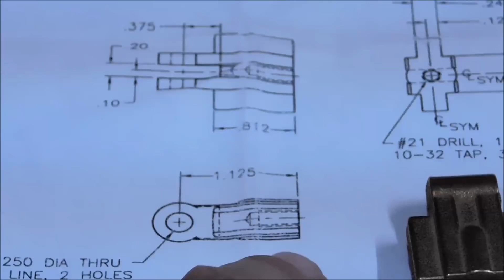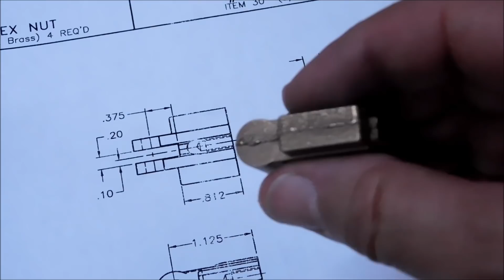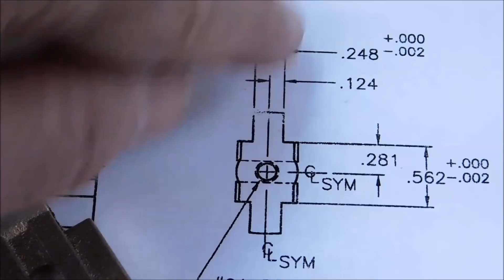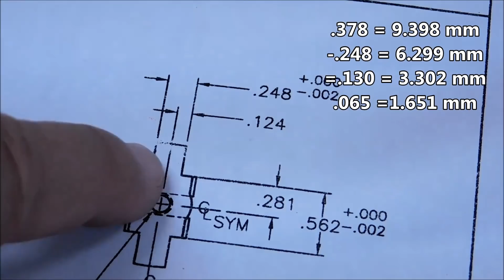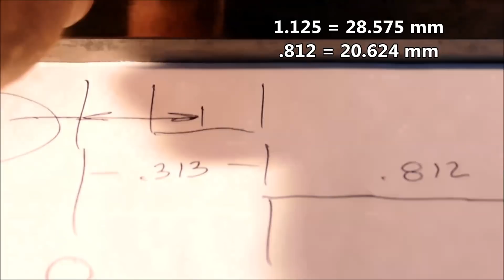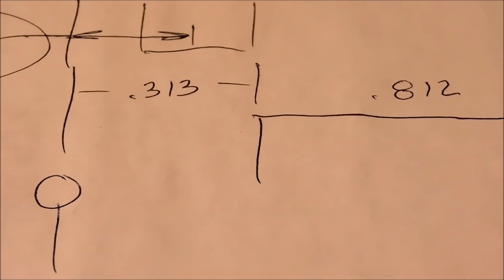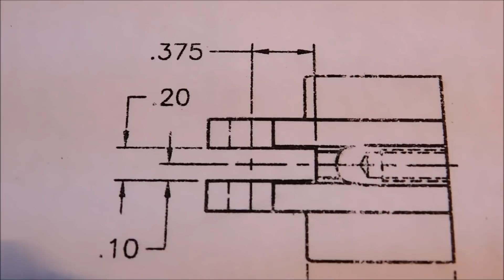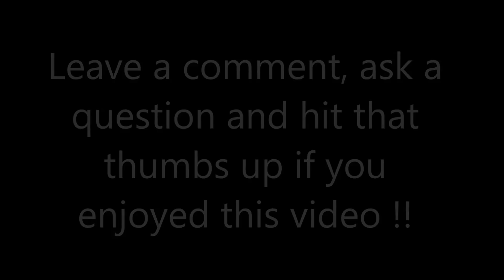Machining a Model Steam Engine - Part 5 - The Crosshead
This video shows the setup, machining and logic behind completing the  crosshead component for the model steam engine. Some good setup approaches and sequence logic. Take a look.